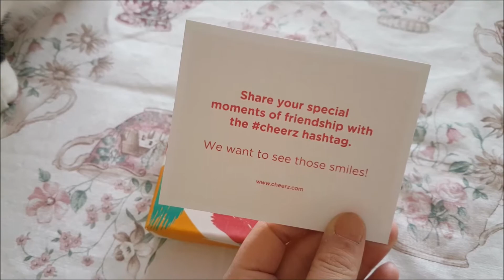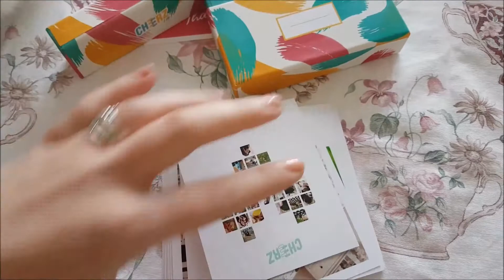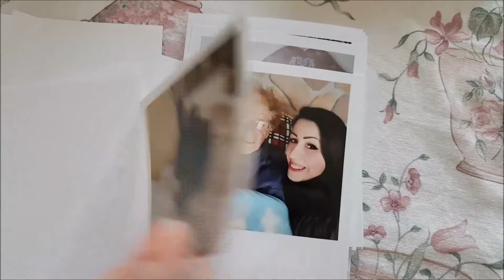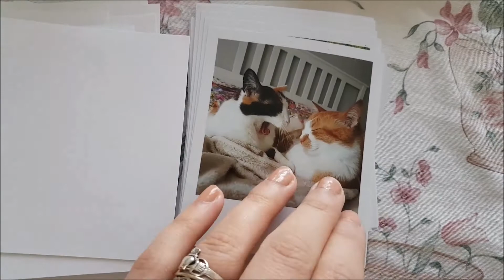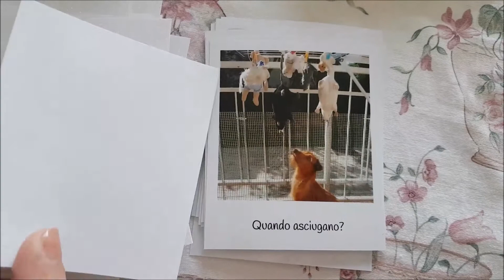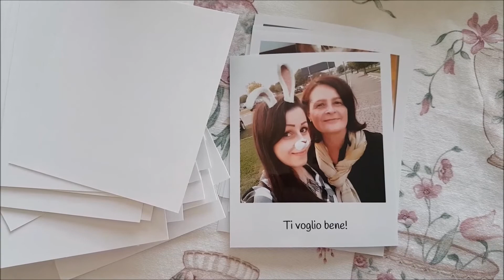♥ CHEERZ POLAROID: Direttamente dal tuo cellulare + codice sconto ♥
CODICE SCONTO DI 5 EURO : STEROGU

Lo sconto è valido su un acquisto minimo di 10 euro